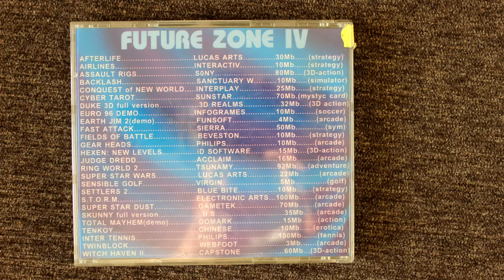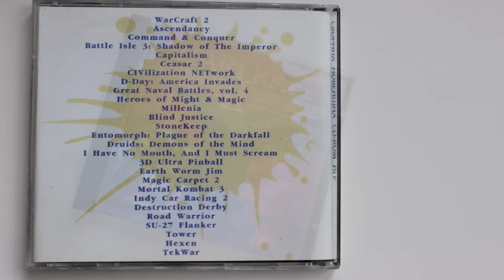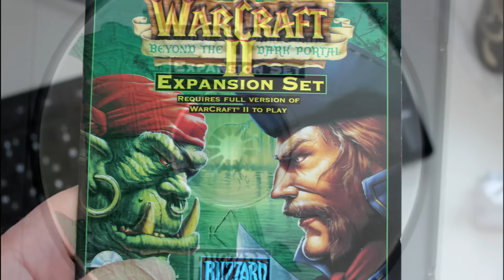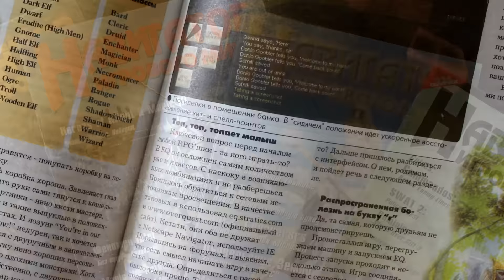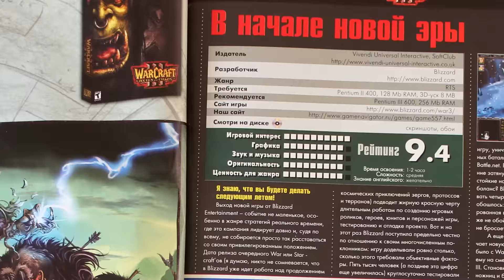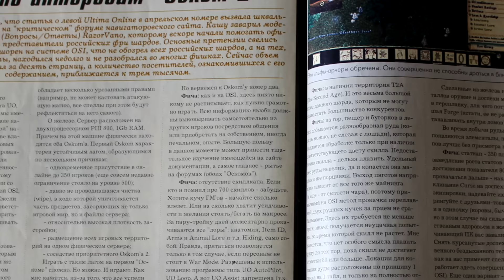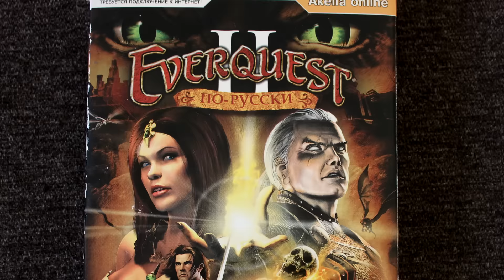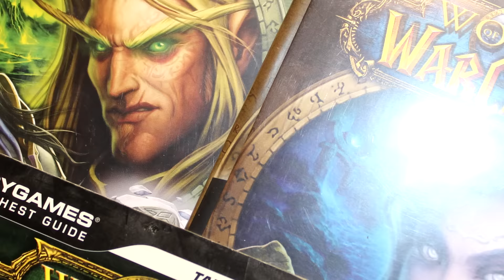Дневник игрока в World of Warcraft. Часть 1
Со вселенной Warcraft и играми Blizzard я знаком с середины 90-х, а в WoW играю с 2008.  "Дневник игрока в WoW" - серия видео про личный опыт игры в World of Warcraft. В первом выпуске рассказывается о гейминге 90-х и нулевых, знакомстве с Warcraft, жанром ММО и WoW.